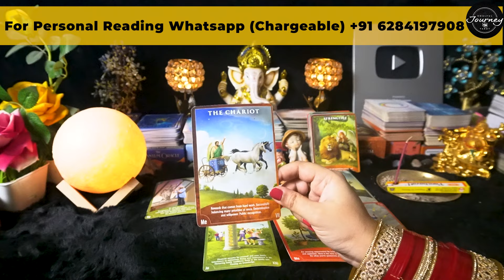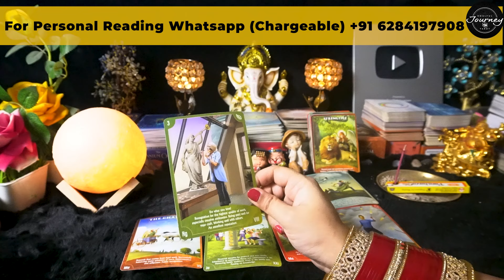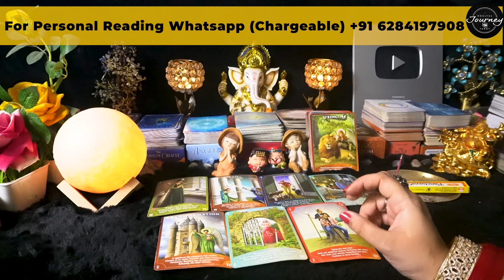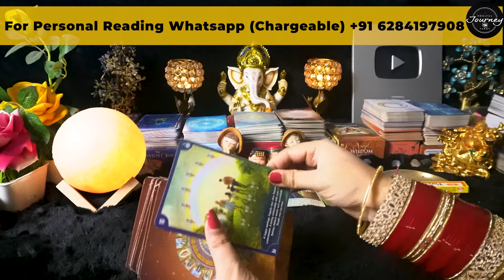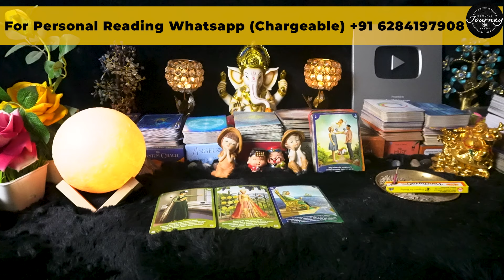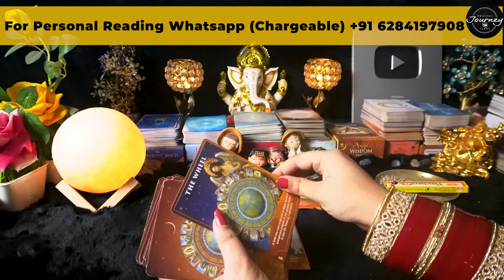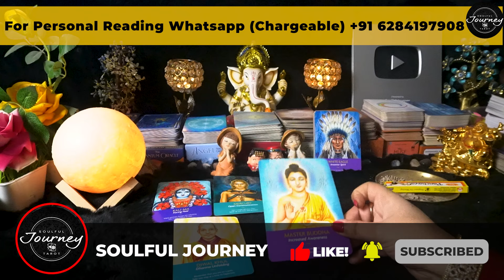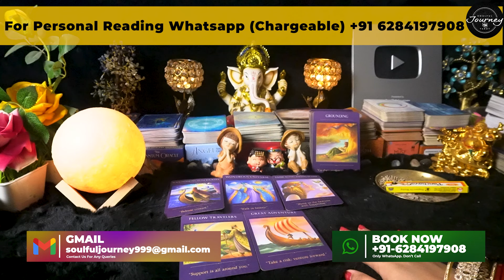Leo July 2024 Tarot Reading Hindi | Leo July 2024 Love Monthly Predictions Singh Rashi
This is a general reading for Leo July 2024 Tarot Reading Hindi | Leo July 2024 Love Monthly Predictions For You | Singh Rashi July 2024 Tarot Hindi Reading, they July or July not resonate with you!